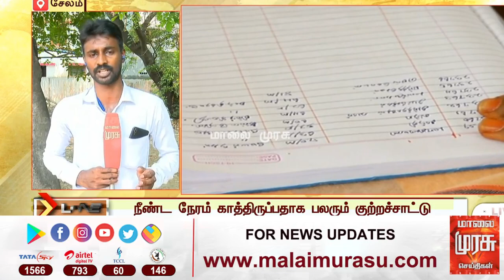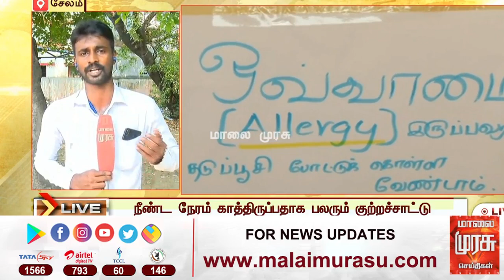தமிழகத்தில் கொரோனா தடுப்பூசிக்கு தட்டுப்பாடு குறித்து செய்தியாளர்கள் தரும் கள தகவல்கள்..!!